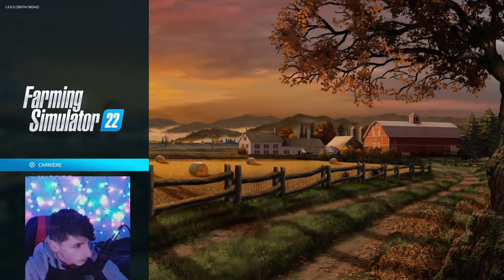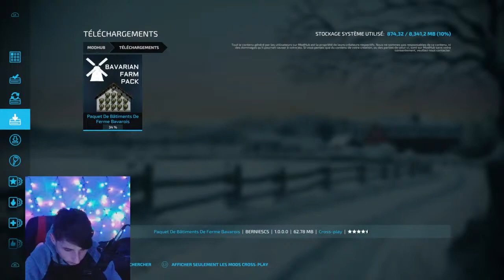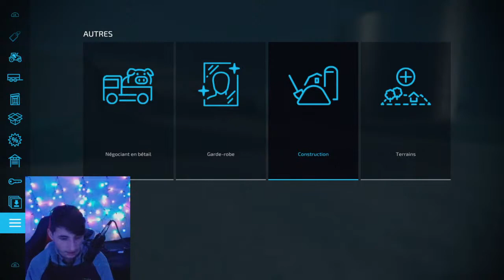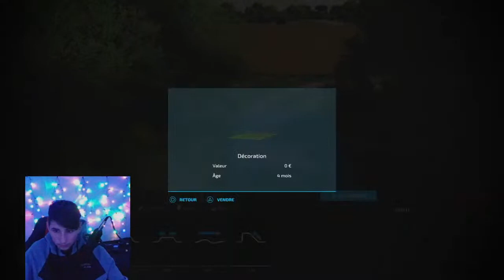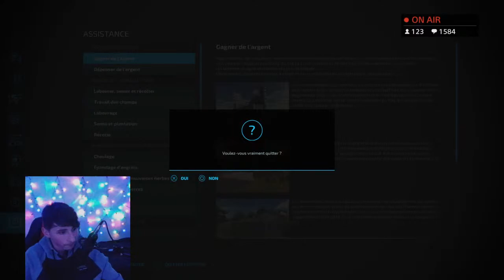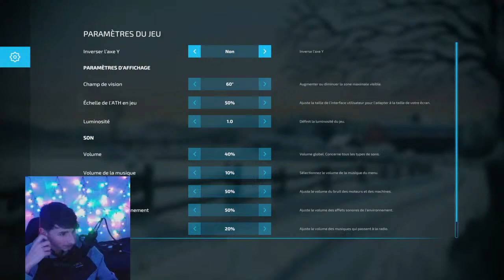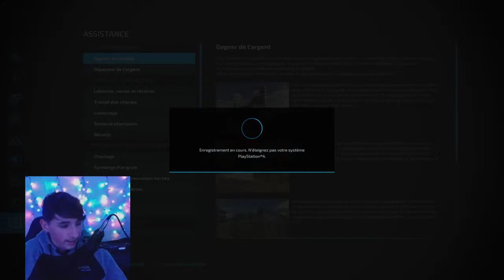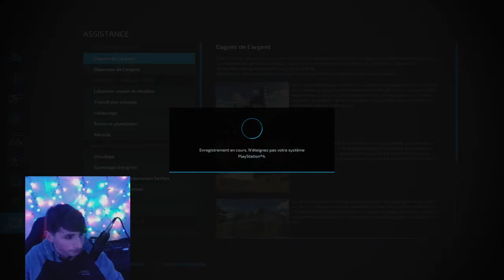Rangement de la ferme & suite des décorations | Farming Simulator 22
Dans ce live, nous sommes sur la map Elmcreek, nous allons effectuer des achats, ranger toutes la ferme et continuer la décoration de la ferme.